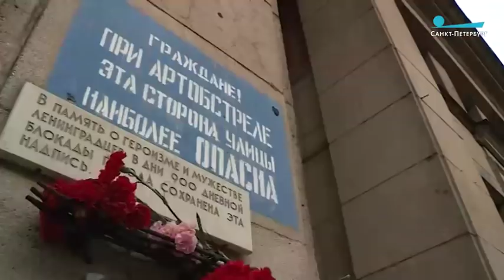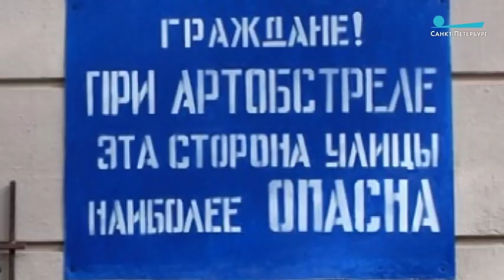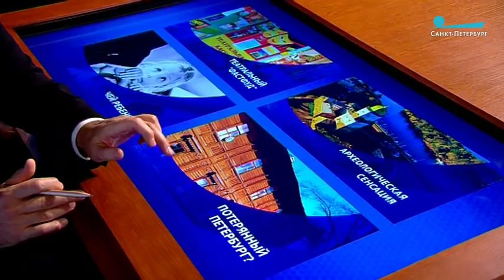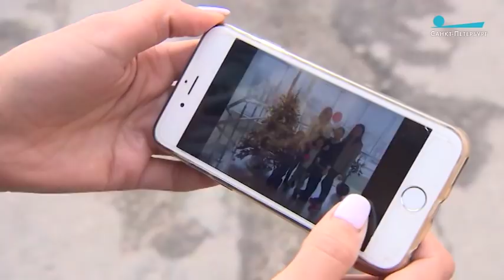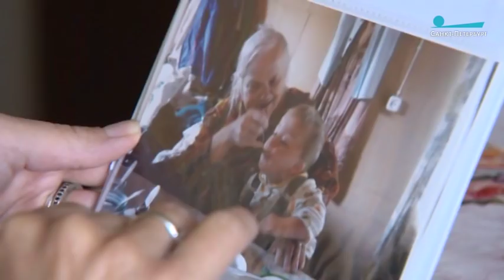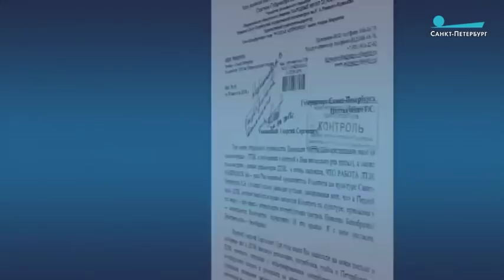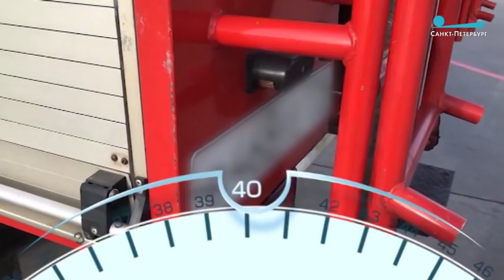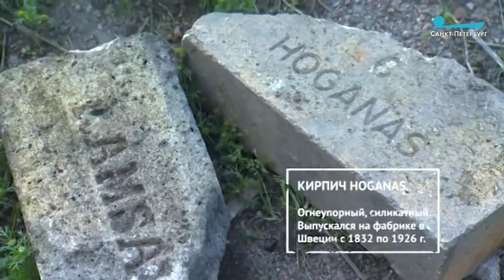Пульс города, 14 сентября 2018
02:24 Кто крадёт и убивает нашу память о блокадном Ленинграде? Куда исчезла со здания Петербургского университета памятная доска, посвящённая блокаде? И почему все равнодушно об этом молчат?

08:02 В Петропавловской крепости открылась очень интересная выставка – «Несбывшийся Петербург». На ней представлены самые смелые проекты глобальной перестройки целых кварталов Петербурга конца 19 - начала 20 веков, которые по разным причинам так и не были реализованы.

10:22 Сколько в Петербурге заброшенных исторических зданий? Что с ними можно сделать? И готовы ли за них взяться инвесторы? Репортаж Антона Цумана.

16:34 В Петербурге отметили 294-ю годовщину перенесения мощей Святого Благоверного Князя Александра Невского.

18:30 Шокирующая история произошла с петербургским врачом в Дании. У женщины, заболевшей раком, органы опеки отняли двоих сыновей, датских подданных. На родине ее звали Галиной, после переезда в Данию, она стала Хелен. И под этим именем обращается к российским дипломатам за помощью.

25:17 Начало сезона – самое горячее время для театров. Считается, что именно на осень и зиму приходится пик зрительского интереса. А что выбирают петербуржцы? Антрепризу или репертуарные спектакли? И чем опасен театральный «фастфуд»? Репортаж Татьяны Баженовой.

32:24 В Выборгском районе Петербурга открылся новый сурдологический центр для детей. Двухэтажное здание площадью 2000 квадратных метров находится на улице Есенина.

33:37 Дайджест 78. Главные события уходящей недели.

35:03 Фильм «Нация» петербургского режиссёра Юлии Мироновой был отмечен специальным дипломом на фестивале в Казани.

36:25 Выборг. Сразу два ключевых городских объекта в данный момент находятся на реконструкции: Выборгский замок и парк Монрепо. Реконструкция сопровождается масштабными археологическими раскопками. Максим Облендер провёл один день вместе с археологами.

42:50 В Петербурге за подготовку взрыва в Казанском соборе в декабре 2017-го на пять лет осужден 18-летний Евгений Ефимов. Как радикалы завлекают подростков? Какими они становятся после вербовки? Как они отдаляются от семьи, меняют свои интересы, приоритеты и планы на будущее? Юрий Зинчук поговорил с матерью Евгения.

50:53 Кино и песни Ленинграда. Осень в Петербурге

53:51 Корюшки.News. Москва слезам не верит.